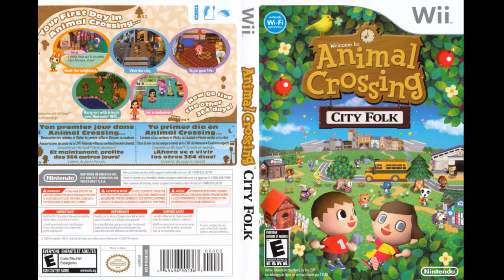Animal Crossing City Folk Soundtrack - Nook's Cranny [HD]